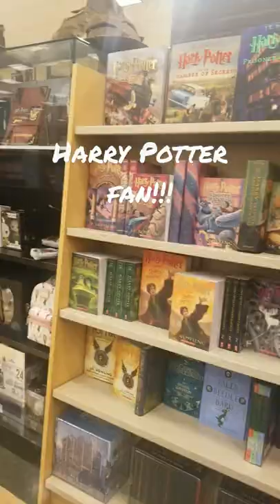Book store has Harrypotter!!!🧒👓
im a huge hp fan sorry